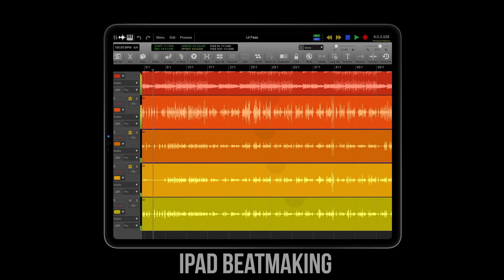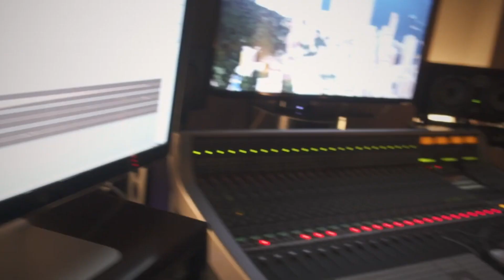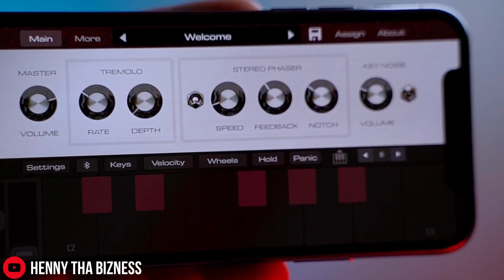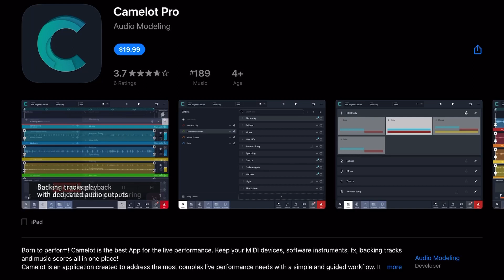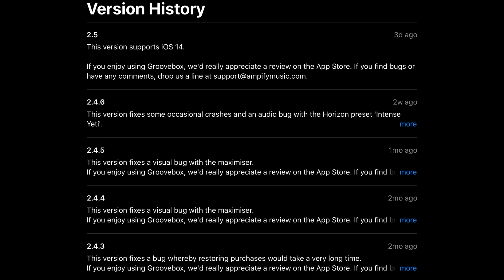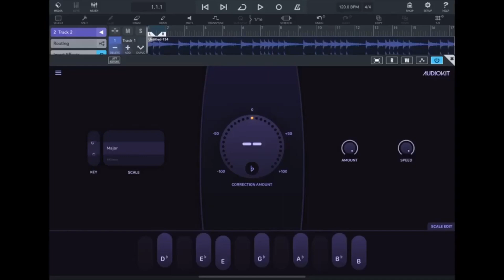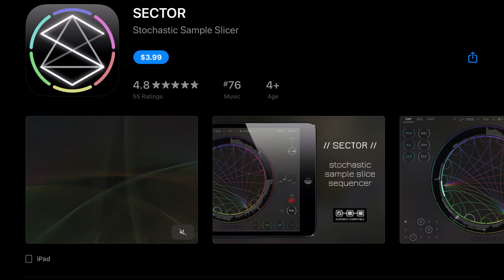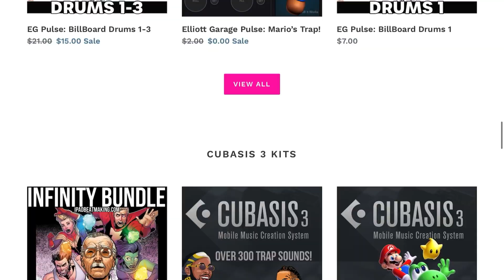App News for iOS Music Makers 📲🤯 Oct 30th 2020 + GEOSHRED WINNER ANNOUNCED!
📲 iOS Music App News this week! Oct 30, 2020
► App News: Lots of News this week!  Koshiba is a very cool looking new app! A collective we've nicknamed 'The Grammy Family' just released a new app called HOUSE:MK 1, and even college students at Morehouse were involved in it's creation!  Also, it's powered by AudioKit Pro open source code!  Lots of updates this week!  AND LOTTTSSSS OF SALES!

🤩⭐️ APP SPOTLIGHT OF THE WEEK! ⭐️🤩
AudioKit Pro Limited Edition Apps + HOUSE: MK1

These Limited edition apps are staples in our iOS music making experience and we want to share the reasons why you should grab them!

✅ Checkout some of our Kits! 📲🔊🎧 🎹🔥

✅ DAW's We Use
For Recording Cubasis 3
We also like Zenbeats

⏰ Timestamps
0:00 Intro
0:07 Please Like & Subscribe!
0:22 American Horror Story
1:24 ‘Air’ To The Throne?
1:59 Koshiba
2:38 Grammy Family
7:25 App Updates
12:11 APP(s) OF THE WEEK
15:12 Sales
20:00 Conclusion
20:05 Please Like & Subscribe!
20:22 Check out iPadBeatMaking.com